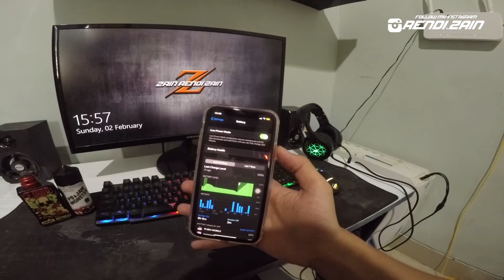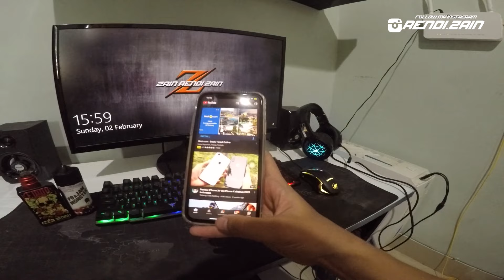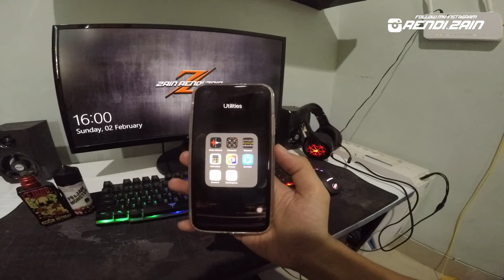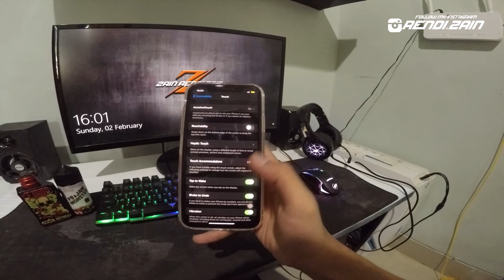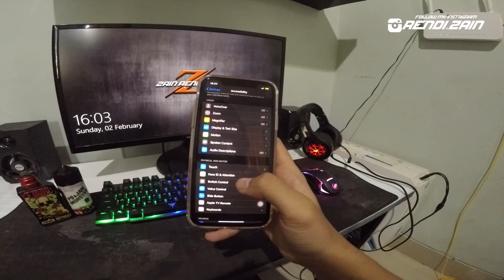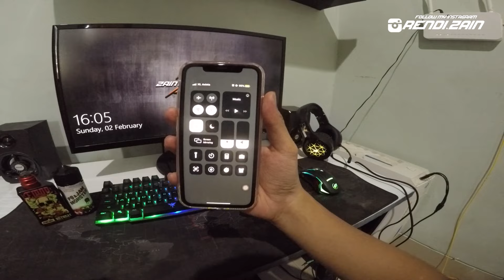CARA SUPAYA IPHONE HEMAT BATRE